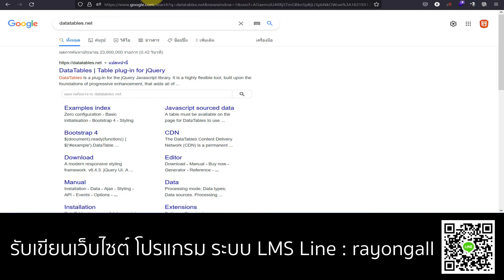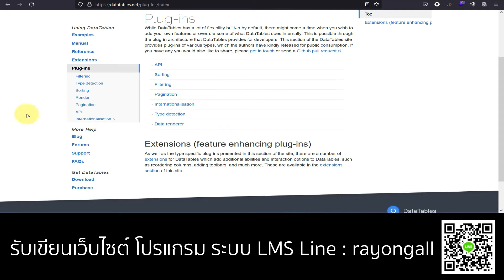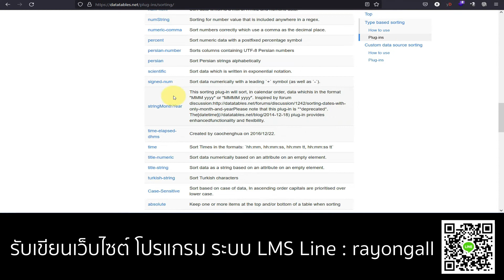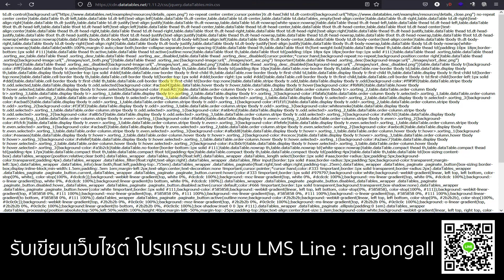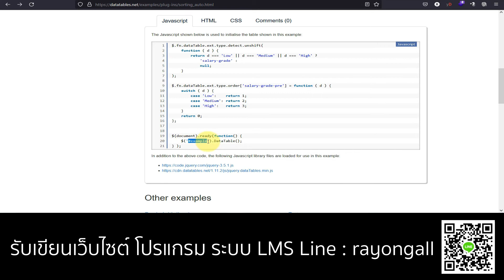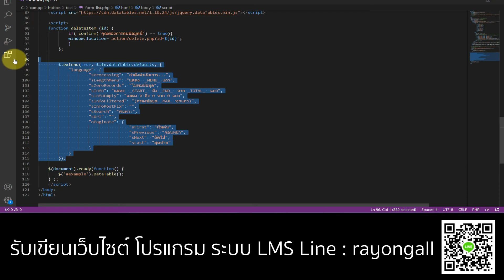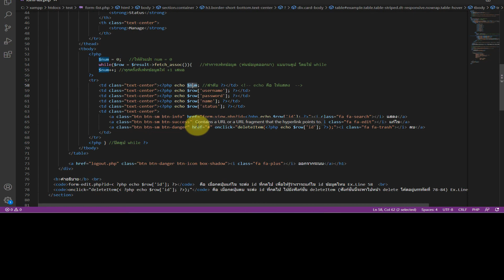🔥🔥 สอน BASIC PHP #16 การติดตั้ง Datatable เพื่อติดต่อกับฐานข้อมูล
จัดทำ